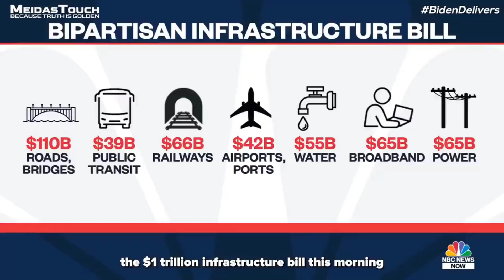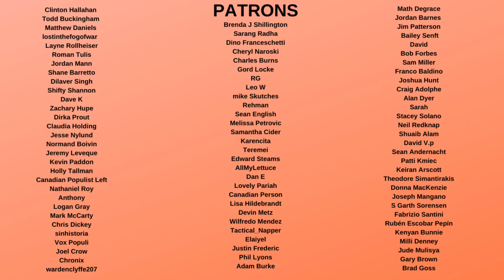Trump gets blasted in new advertisement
Donald Trump was mocked in a new advertisement about infrastructure because Biden did what he never could given all his infrastructure weeks. But people need to remember that Biden's job isn't done yet because he has two curial bills that need ot pass